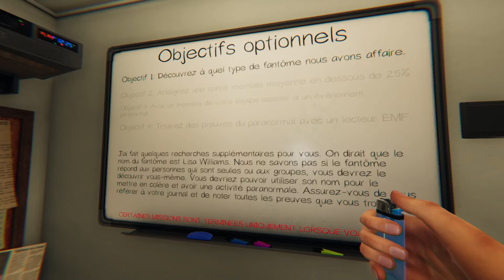Phasmophobia #85 QC/FR - CACHONS LA BOÎTE MUSICALE !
Moments fort d'une partie avec le jeu ''Phasmophobia'' en compagnie Titilu Love et Hotoad.

Niveau : Professionnel